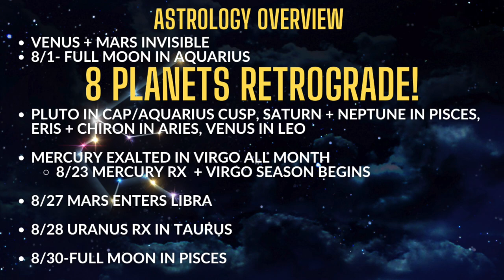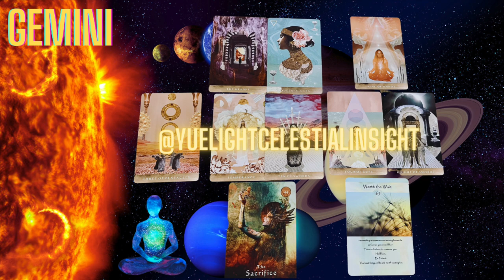GEMINI | What to Expect August 2023: ♊️🦋Divine ALCHEMY & WISDOM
Your GEMINI AUGUST 2023 monthly horoscope and tarot forecast! Dear Geminis, the stars and the cards indicate that you’re experiencing a deeply spiritual and meditative month- one full of contemplation, DIVINE alchemy and wisdom. In this video, we dive deep into the astrology predictions and valuable psychic tarot insights for GEMINI in August 2023.

-Namaste'🕉️